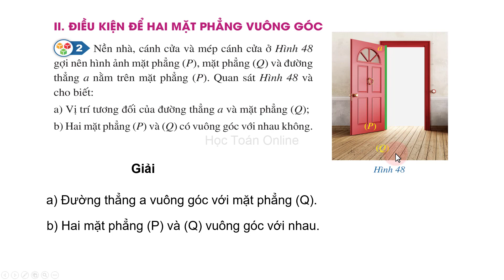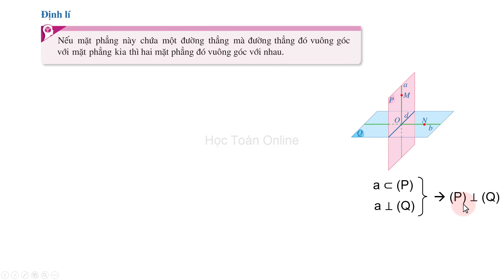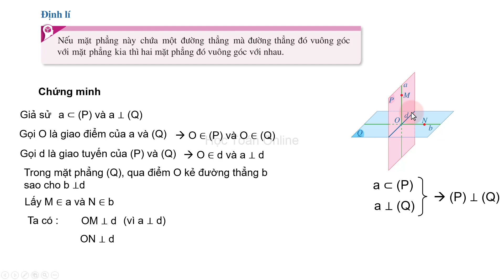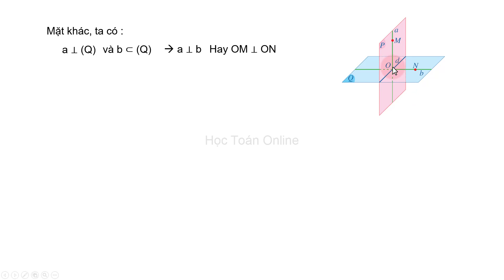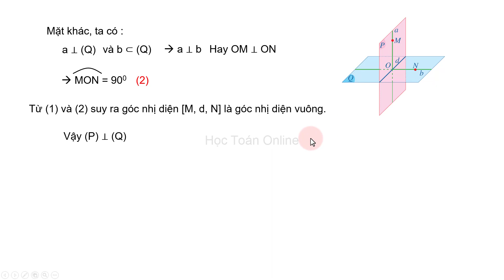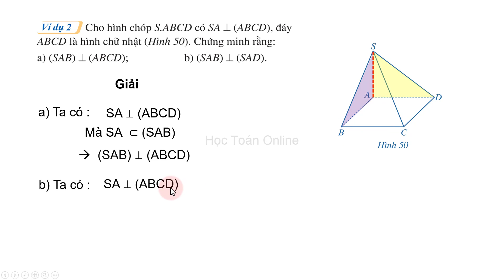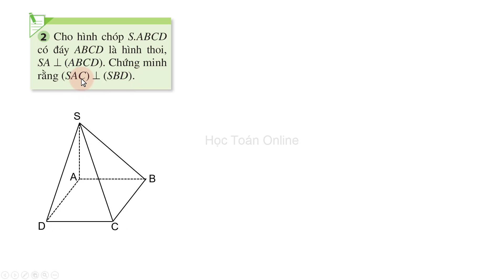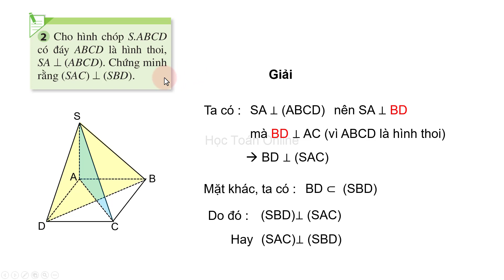Toán lớp 11 sách cánh diều Chương 8 Bài 4 TIẾT 2 Hai mặt phẳng vuông góc